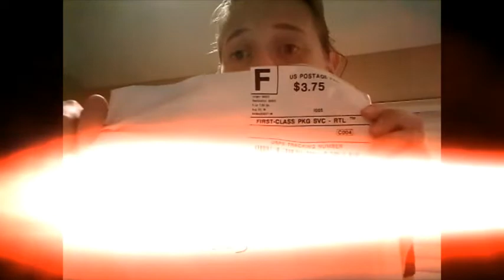OH MY GOSH!!!!